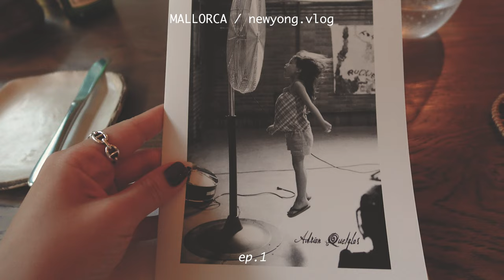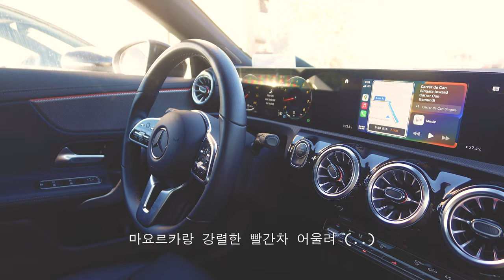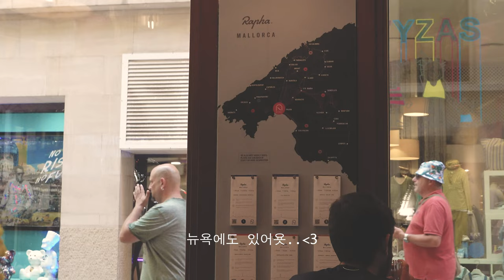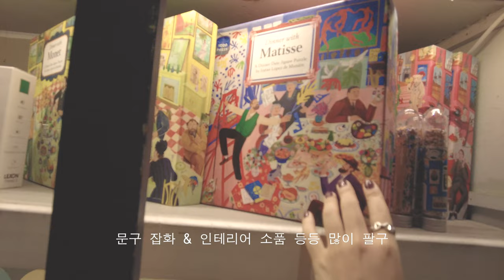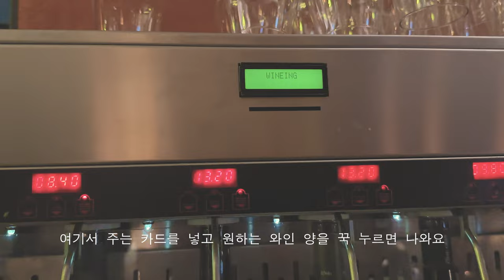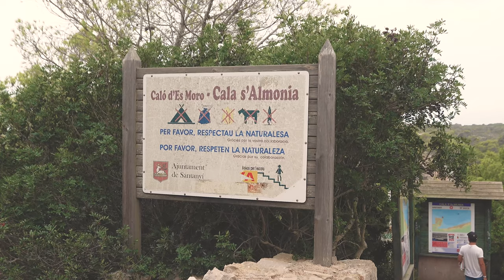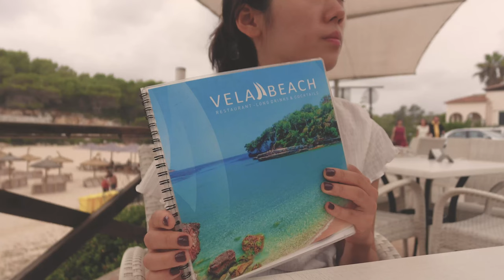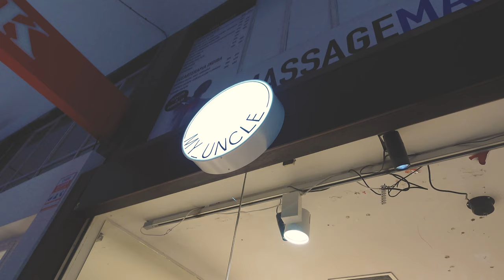🇪🇸ep.1 마요르카 여행 브이로그 | 비현실적인 도시🌴💚 팔마 도시 정복: 쇼핑, 찐 로컬 맛집, 와인바🍷 | 마요르카 해변 | 5박6일 힐링 여행코스 | 스페인 인생 여행지🫶🏻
안녕하세요!
지난 9월 초에 다녀온 스페인, 마요르카 섬 여행 영상으로 담아봤어요~
비현실적이게 예뻤던 마요르카 함께 즐겨주세요!
마요르카 ep.2 에서는 더 환상적이였던 리조트, 자연, 다른 도시들로 찾아 올게요 :)

0:00 Intro

0:23 Day 1
렌트카: 위버
호텔: 프티 팰리스 호텔 트레스
마켓: Mercat D'Olivar
카페: 라파 마요르카
관광: 팔마 대성당
라탄 쇼핑: Mimbrería Vidal
편집숍 쇼핑: La Principal
쇼핑: 리알토 리빙
쇼핑: 자라 홈
타파스 저녁: 바 에스파냐
와인 바: 와인잉

10:22 Day 2
해변: 칼로데스모로
해변: 칼라 에스타니 덴마스
점심: Vela Beach
동굴: 드라동굴
수영복 쇼핑: 올레바 브라운
포스터 쇼핑: 마이 엉클
저녁: Adrian Quetzals Restaurant

궁금한점 있으시면 댓글로 남겨주세요!
그럼 다음 마요르카 ep.2 영상에서 만나요 ♥︎